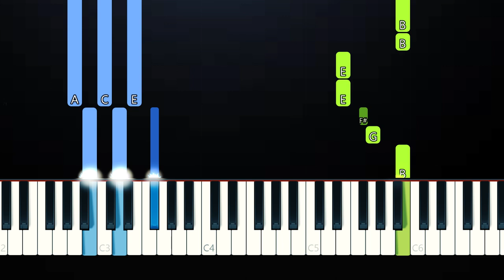Sabrina Carpenter - Skin (Piano Tutorial)